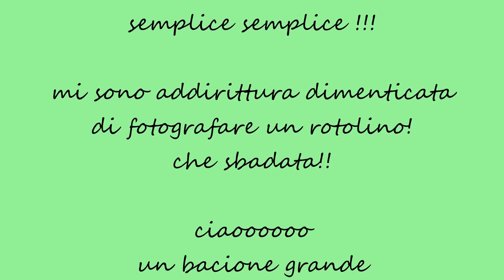salatini con wurstel!!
ecco la mia ricetta dei salatini col wurstel, è semplicissima ma molto buona!!
peccato che non sia dietetica!!